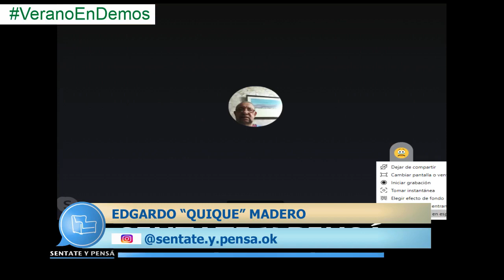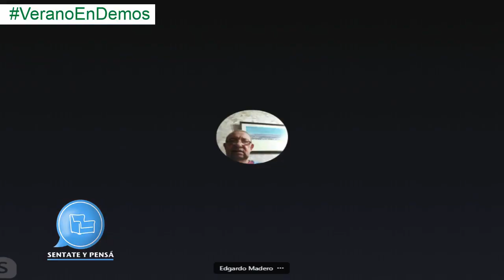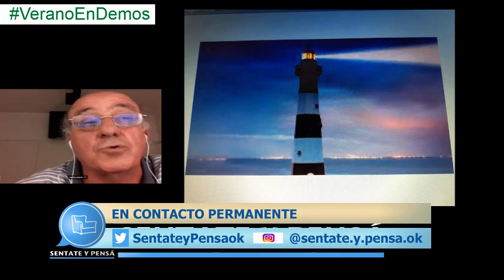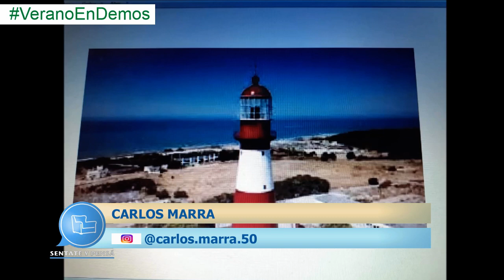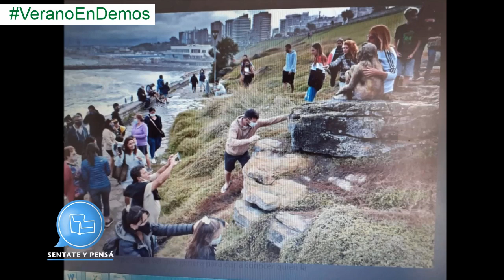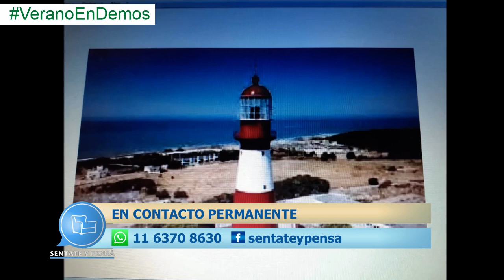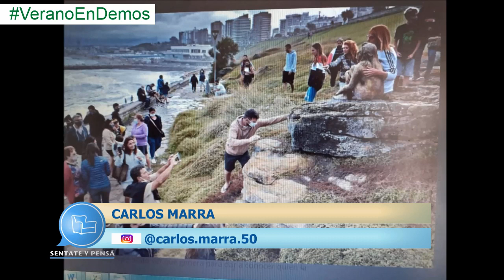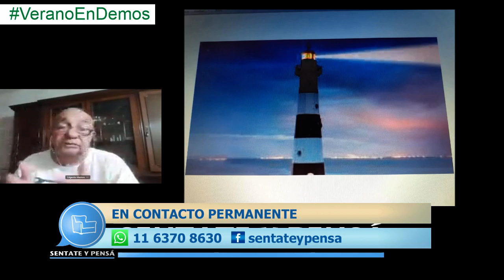La Estatua de Mar del Plata por Carlos Marra con QUIQUE Madero y desde Pinamar Silvio Carccia